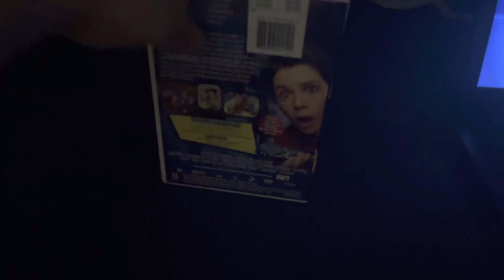Opening to Phil of the Future: Gadgets & Gizmos 2005 DVD